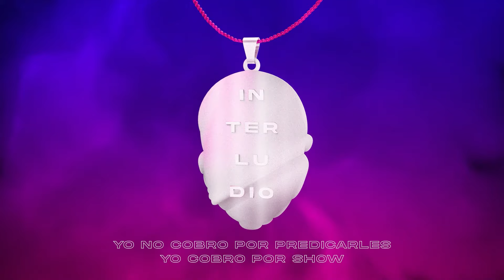Gabriel EMC - No Es Lo Mismo